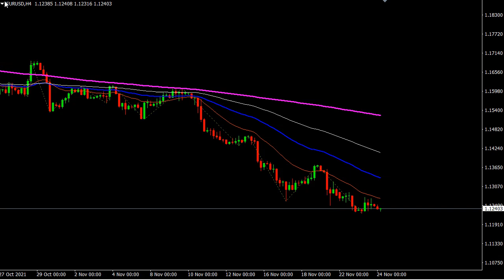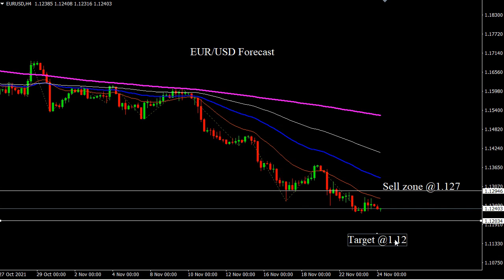EUR/USD 24/11/2021 Daily Signals Forecast Outlook Potential Trade Gold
EUR/USD 24/11/2021 Daily Signals Forecast Outlook Potential Trade Gold. Daily Free Signals Forex Pairs Forecast Tips Daily Beginner Trading Videos